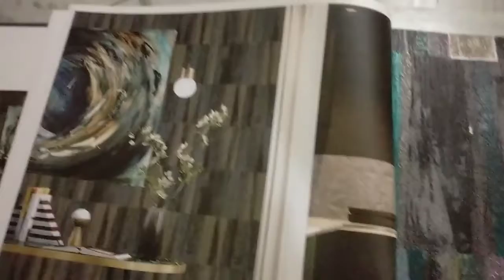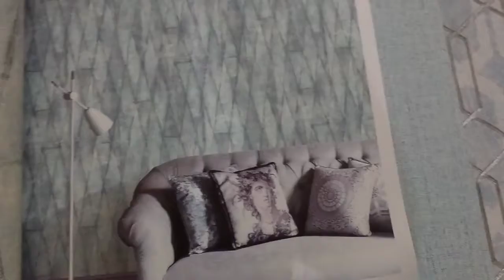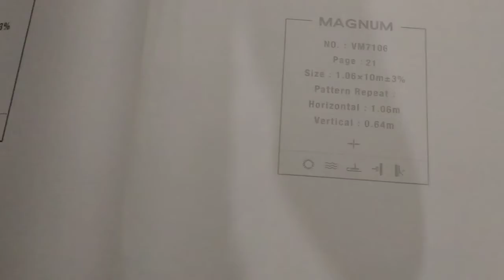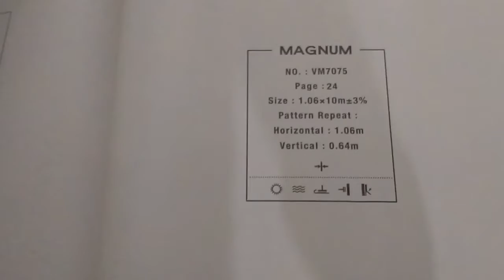Decoration of walls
Decorate your walls with good quality of wallpapers.
Visit Home decor Studio